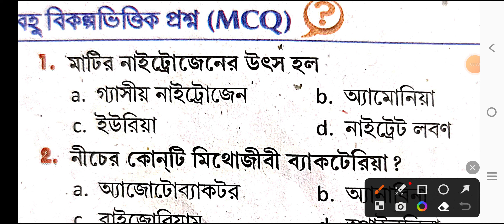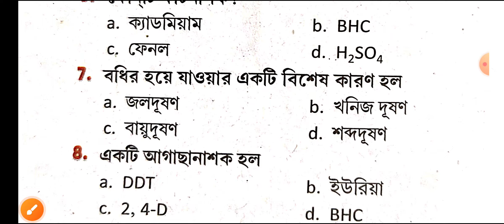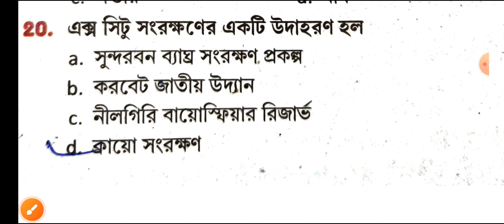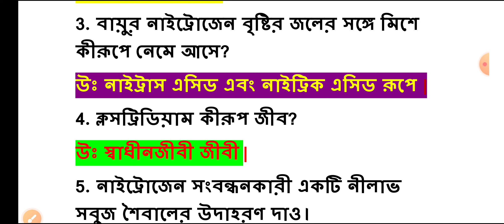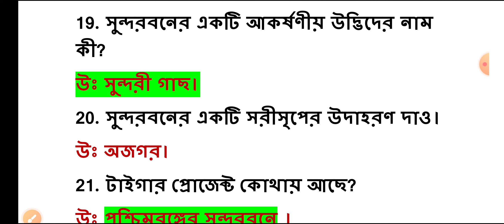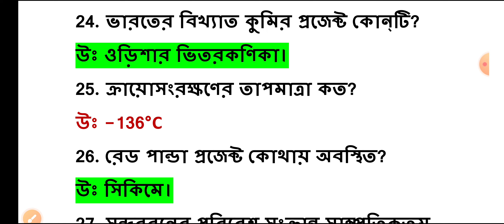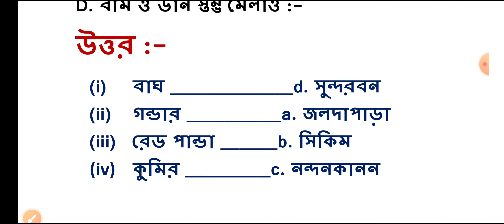class 10 Life Science chapter 5 question answer / class 10 Life Science santra Publication.